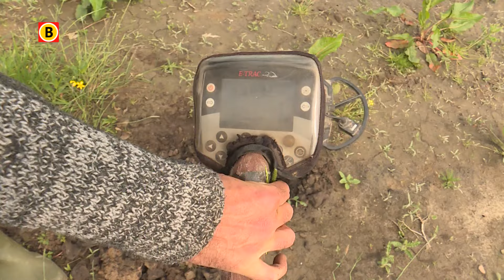Vondst munt zorgt voor 'goudkoorts' in Waalwijk